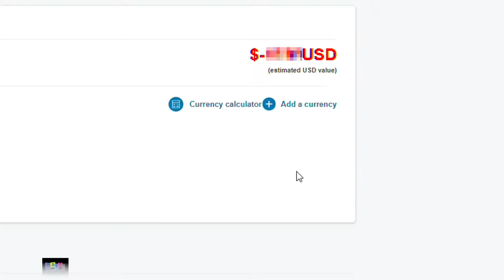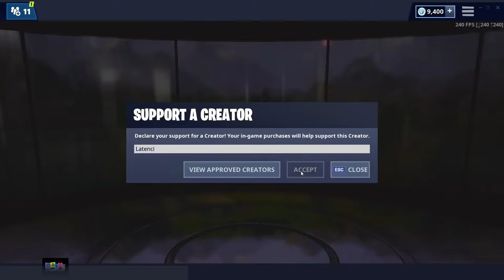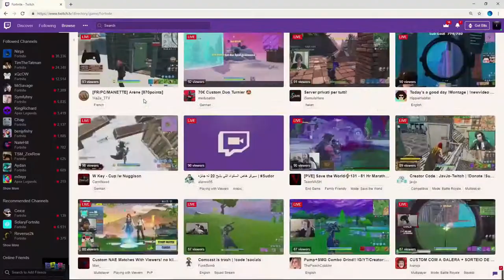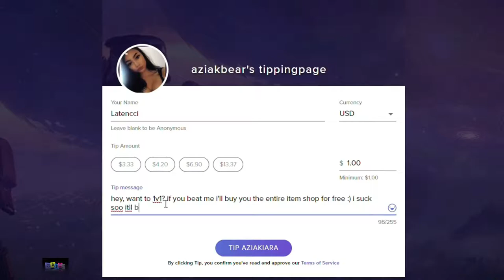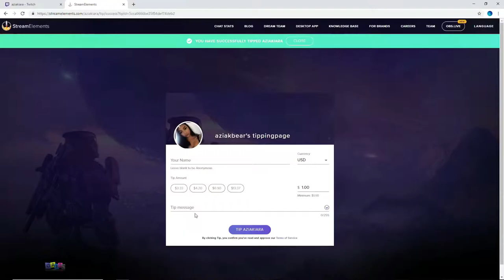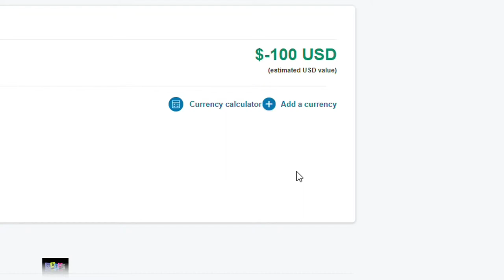I Bought The Entire Item Shop Everytime I Died Fortnite 2019 5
I bought the entire item shop everytime i died fortnite - See what cosmetics are currently being sold in Fortnite Item Shop  Fortnite Battle Royale is the FREE 100-player PvP mode in Fortnite  The last day of Fortnite season 8 is May 8, and season 9 will start the next day on May 9
I bought the Entire Shop Everytime I Died - Fortnite · OnePlus 7 Series - We just bought a bucket  Family friendly restaurants are ones that provide service to families that have young children
Find amazing Fortnite Family Friendly GIFs from 2019 on Gfycat Buying Every Items in the Fortnite item shop challenge #2

, how to get any skin free fortnite, how to get legendary skin fortnite, malice skin fortnite Check the current Fortnite skins and cosmetics available in the Fortnite Item shop today 3 days ago - New Overtime Fortnite Season 8 · Overtime Fortnite · New Overtime Rewards · Fortnite Season 8 Overtime · Overtime Free Battle Pass

 To help you get a grasp of all the changes, here's a full look at the Fortnite Battle Royale patch notes for v2

Gifting the whole item store · fortnite item shop · item shop fortnite · gifting item shop · I will GIFT you the WHOLE ITEM SHOP for your inventory in Fortnite
Gifting in Fortnite Battle Royale allows you to purchase in-game content with V-bucks and send them to your friends

Any skin freefortnite free skins pcfortnite free skins ps4Fortnite free skins xbox onefortnite skins freefree fortnite skinsFREE SKINSget free skins
 emotes fortnite pickaxe fortnite back blings all fortnite emotes all fortnite skins all fortnite skins season 1-6 season 7 season 1 all fortnite items 5 days ago - Here's how to complete the “Follow the treasure map signpost in Junk Junction” Stage 2 Fortnite challenge

If you're looking for a full list of Fortnite Skins then you've come to the right place
 The current item shop rotation for Fortnite Battle Royale - updates daily at 00:00 UTC What Really Happens In The Fortnite Item Shop REACTION · CYGG TV When it comes to timing, Epic Games will likely perform the Fortnite item shop refresh tonight, at around 1am in the UK How To Get Free Item Fortnite ✅ mp3 скачать, слушать онлайн в хорошем качестве 320 Our Fortnite tips and tricks guide goes through the ins-and-outs of what you need to know to get better at this high-skill cap game
Acekilla69204 - overtime free battle pass - Fortnite - Twitch

The Fortnite Season 8 Overtime Challenges have gone live
7 days ago - Instead we can expect a delay, but we've got some Fortnite Overtime season 8 challenges to make up for it 3 days ago - Fortnite Overtime Season 9 · Season 9 Overtime · Fortnite Overtime Season 8 · Season 8 Challenges · New Overtime Fortnite Season 8
Fortnite Battle Royale Character Skins

 Credit:

Latenci - Fortnite